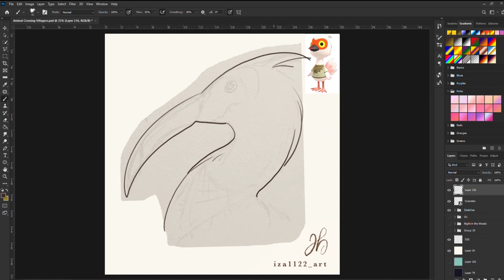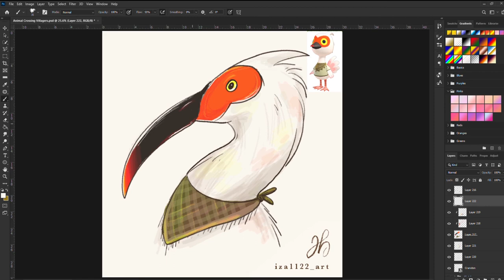CRANSTON - Animal Crossing Speedpaint